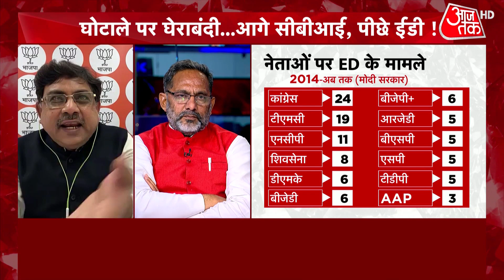Dangal: Deepak Jha ने लगाया BJP और AAP पर गंभीर आरोप | ED-CBI | Manish Sisodia | AajTak HD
दिल्ली के शराब नीति के मामले में मनीष सिसोदिया को ईडी ने कोर्ट में पेश किया. दूसरी तरफ, ईडी ने IRCTC होटल घोटाला मामले में लालू यादव के परिवार और नेताओं के 20 ठिकानों पर छापेमारी की. विपक्ष का आऱोप है कि सरकार केवल परेशान करने के लिए विपक्षी नेताओं पर कार्रवाई कर रही है. देखें दंगल.

ED produced Manish Sisodia in court in connection with liquor scam case. Meanwhile, ED raided 20 locations of Lalu Yadav's family and leaders in the IRCTC hotel scam case. The opposition has questioned the timing of central agencies' action. Watch Dangal.